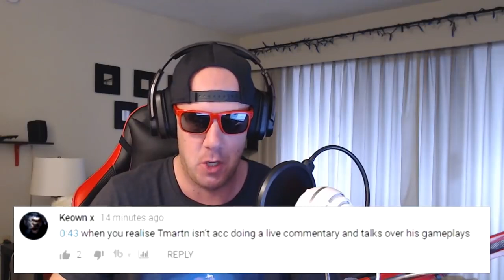110% PROOF TMARTN FAKES HIS LIVE COMMENTARIES - BUT WHY? (Mar 13, 2018)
Originally posted on the 13th of March 2018

110% PROOF TMARTN FAKES HIS LIVE COMMENTARIES, BUT WHY?